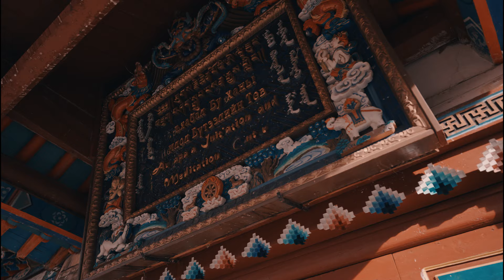Stefano Ricci Explorer | Mongolia - Behind the Scenes Reportage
Join Stefano Ricci’s exclusive behind-the-scenes reportage as Filippo and Niccolò Ricci venture deep into the mythical landscapes of Mongolia. Along the old silk road, following the the footsteps of Marco Polo, Ibn Battuta and Genghis Khan, they explored from the majestic Altai Mountains to the vast  Gobi Desert, accompanied by Terry D. Garcia, CEO of Exploration Ventures, and renowned photographer Chris Rainier. Together, they embarked on a quest to capture the spirit of this legendary land, blending tradition, adventure, and the timeless elegance of Stefano Ricci. Witness their journey as our mission of exploration continues.